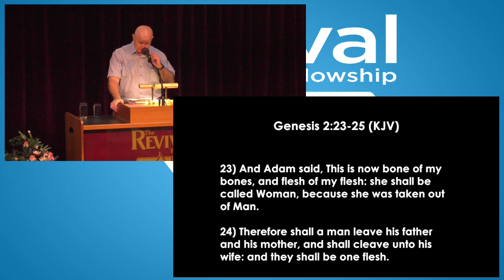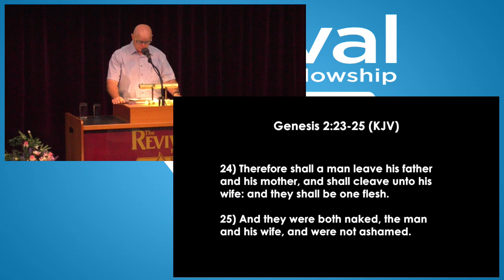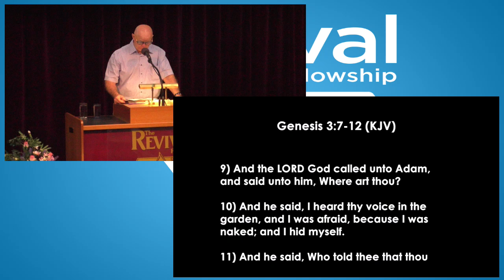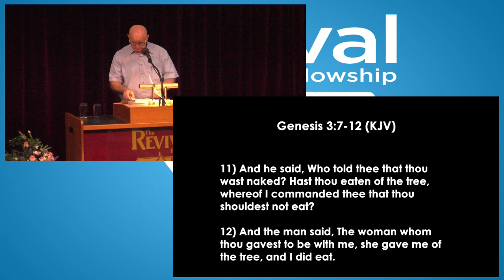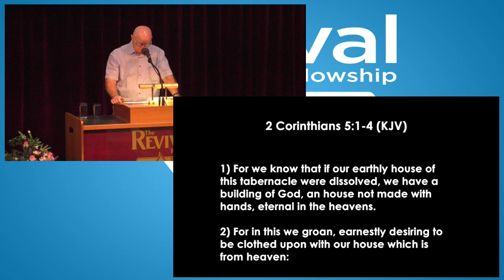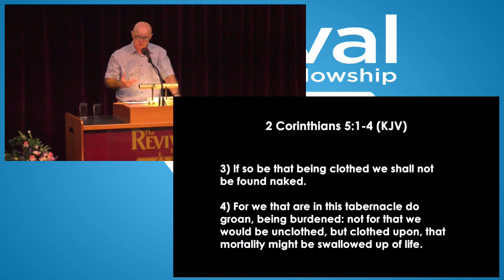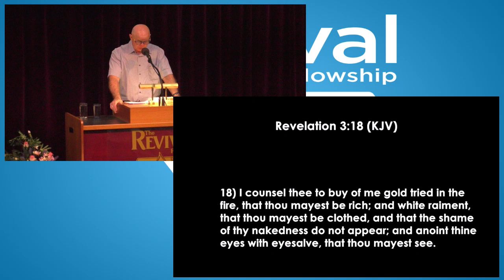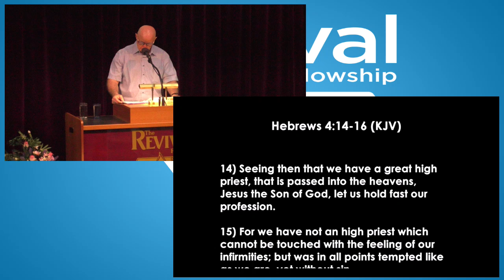Naked by Pr john Joske